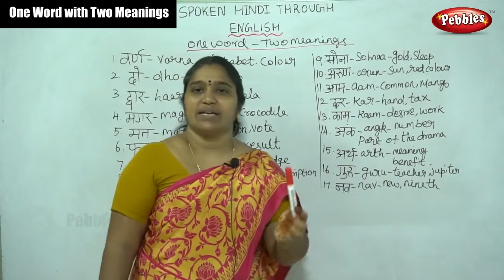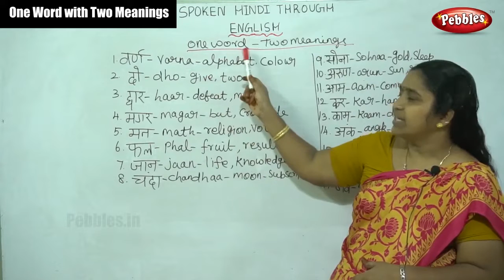One Word with Two Meanings | Hindi class -78 | Spoken Hindi through English | Learn Hindi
One Word with Two Meanings | Hindi class -78 | Spoken Hindi through English | Learn Hindi Through English